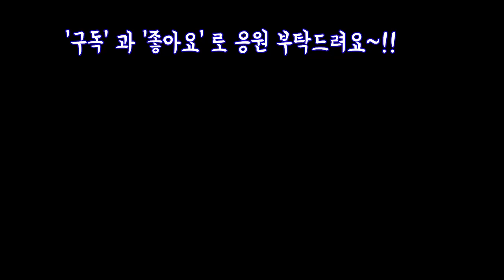행복한꽃그릇의 가장고급지고 럭셔리한 여밈세트 언박싱 구경오세요!!Succulents pots